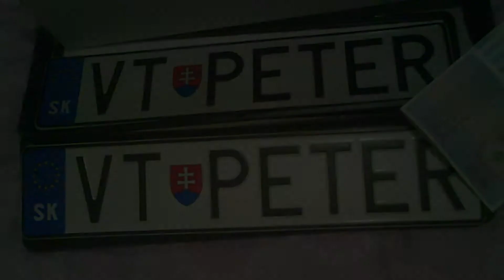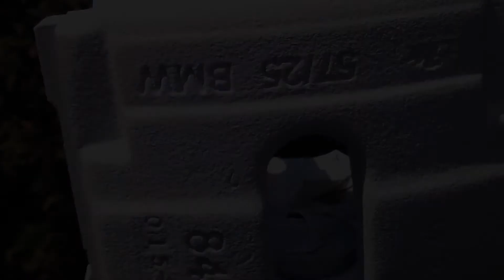Project BMW e46 Individual - The Beginning